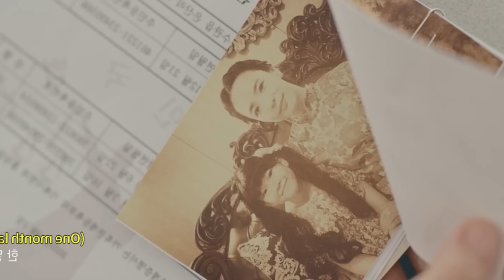Best Korean Horror Of 2023 | Devil In The Lake Explained In Hindi | Devil In The Lake Ending Explain